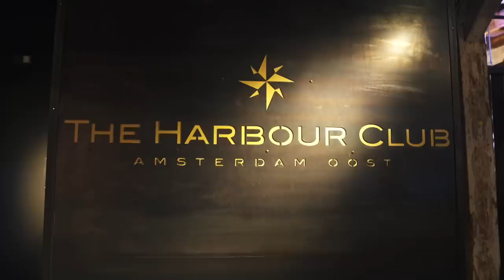NAJIB AMHALI OVER GEWAPENDE OVERVAL, COKEVERSLAVING, JALOEZIE ONDER COMEDIANS, NIEUWE FILM & TOUR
Cabaretier Najib Amhali schuift aan bij Real Talk en praat met Fernando Halman over zijn moeilijke tijd bij stand-up comedygezelschap Comedytrain. Najib vertelt ook over hoe hij bijna kapot ging aan zijn cokeverslaving en hoe zijn liefde voor zijn familie hem geholpen heeft.
3:48 Najib maakt een kinderfilm
28:30 Jaloezie in Comedy
1:00:06 Comedy doen in het Engels (Buitenland)
1:04:50 Over legacy
1:07:00 Overval op Curaçao

Clothing: Tip De Bruin (CARLO COLUCCI) + Wrangler Jeans
Produced by: NandoLeaks Media

Ben je op zoek naar nieuwe muziek? Volg De NandoLeaks Playlist op Spotify :

⇨ Wil je al nieuwe NandoLeaks Podcasts volgen en op de hoogte worden gehouden?
⇩ Kijk hier onder voor meer Fernando Vibes! ⇩
Voor alle nieuwtjes volg me op:
↪ Snapchat: fernandofunx en TikTok : Fernandofunx

Producent: NandoLeaks
Locatie: Harbour Club Amsterdam
Camera 2 & 3: Martino Madiksan
Camera & Video Edit: Rik Hendriks
Audio: Idriss Rouchiche & Wietze